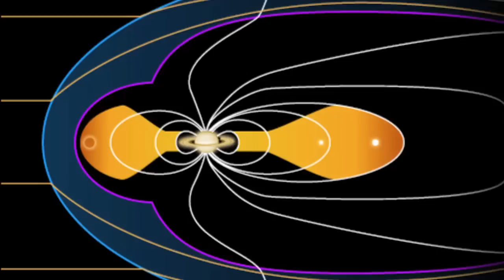Saturn's Northern Summer & Cassini's Quest for the Unknown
The Arrival of the Northern Hemisphere's Summer on Saturn and Cassini's Quest for the Unknown.

Summer is coming to the Northern Hemisphere of Saturn. During the next few years, what amazing facts will the Cassini spacecraft discover about Saturn, Titan, and Enceladus?

In 2012, Saturn's Northern Hemisphere tilted more toward the Sun and the North Pole of the planet was better illuminated. The Cassini spacecraft was able to capture spectacular pictures of the strange hexagonal storm that surrounds the planet's north polar region.

2017 A.D. is the year of Saturn's summer solstice for its Northern Hemisphere. During 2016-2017, lighting conditions will further improve over its North Pole, and Cassini will be able to better track the changes that occur both inside and outside the boundary of the 'hexagon'.

Saturn is a giant planet with 62 moons and rings that are 175,000 miles (281,635 kilometers) wide. One Saturn year is nearly 30 Earth years. The Cassini spacecraft has been exploring it since 2004 and making exciting discoveries, but there is definitely a lot more to come! In the coming years, we might be amazed by new discoveries about Saturn, its rings, and its moons, especially Titan and Enceladus.

Cassini is going to look at the strange liquid-methane lakes on the surface of Titan. It is going to look at Titan's atmosphere to study changes in its climate over time. It is also going to study the active volcanoes, geysers and plumes of Enceladus. Apart from this, it will study the atmosphere, rings, and the magnetic fields of Saturn.

By studying the planet and its moons we might also gain a better understanding of the origin of the Solar System. Are you ready for some amazing new discoveries that will be made by the spacecraft during the next few years?

Video courtesy: NASA/JPL-Caltech.